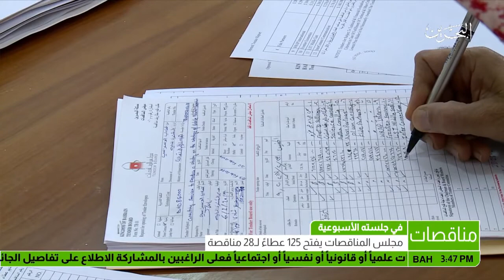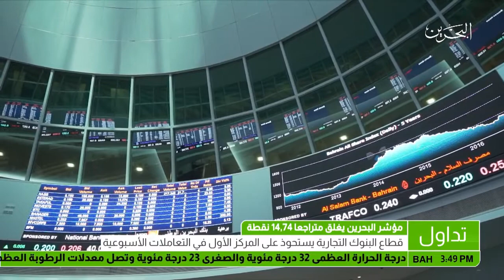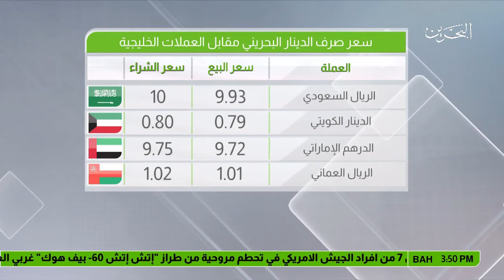البحرين: النشرة الاقتصادية 17-03-2018